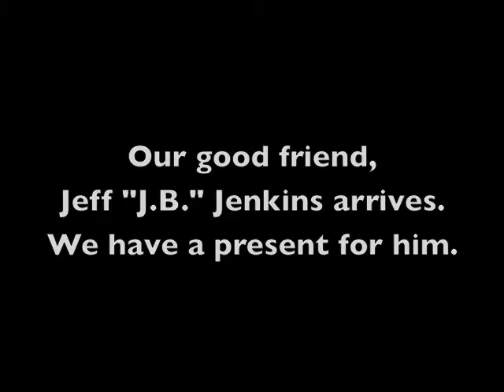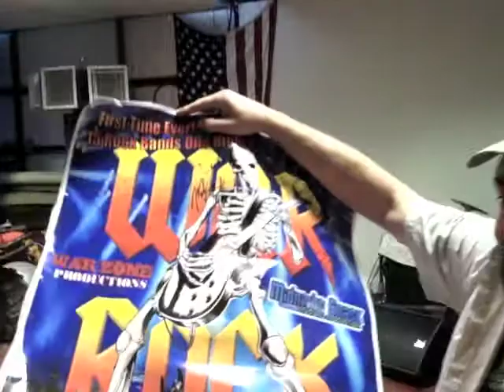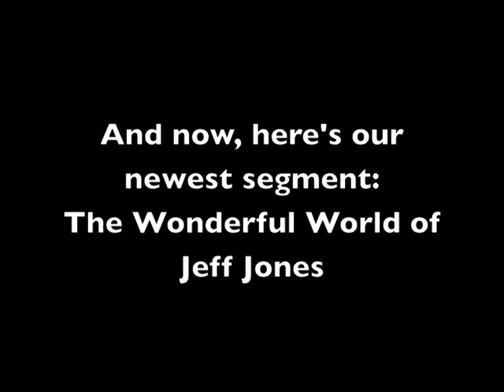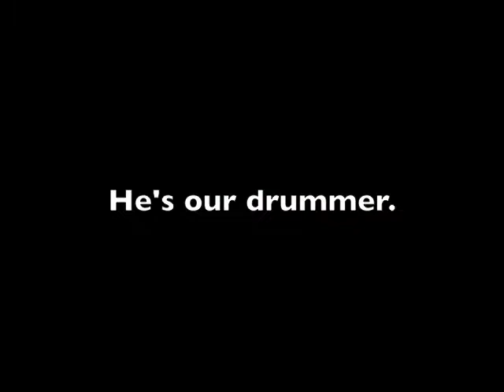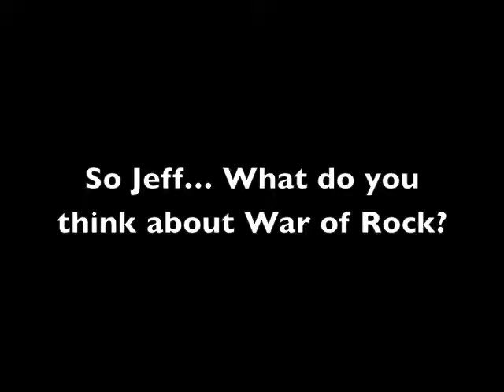Mama Piranha: Far From Normal Life- Episode 1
The first in a collection of video episodes featuring the band Mama Piranha.